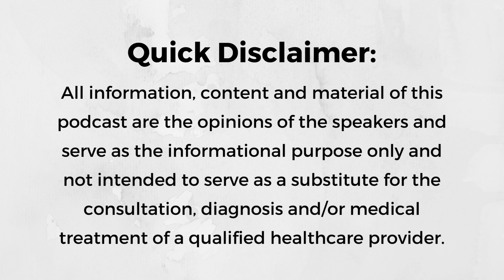Episode 247: The Hard Work Is Worth It with Abbie Gacke, M.A. CCC-SLP, CLC, IBCLC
This week’s episode of The Untethered Podcast features Abbie Gacke, a speech-language pathologist, feeding specialist, board-certified lactation consultant, owner of Childworks Therapy Clinic, and a proud mother of three young boys.

Abbie has established her private practice with the fundamental belief that therapy should offer a safe, welcoming, and enjoyable environment for children to cultivate essential skills that enhance their daily lives.

Tune in as Hallie and Abbie talk about Abbie’s journey from working in a pediatric private practice to founding her own clinic. Their discussion dives into the challenges and rewards of building a private practice, touching on topics such as the significance of research, collaboration with other specialists, effective communication, and more!

If this episode has resonated with you in some way, take a screenshot of you listening, post it to your Instagram Stories, and tag Hallie @halliebulkin and Abbie @feedingbabes_slp